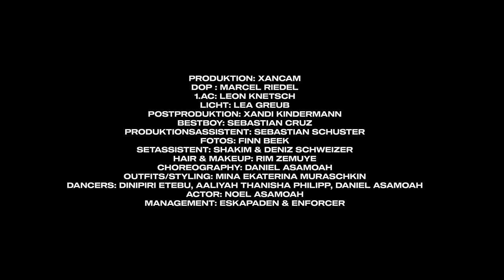Megaloh - Muss los (prod. by Truva) [Offizielles Video]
Megaloh´s Musik steht immer auch ein Stück weit für Aufbruch. Auf „Muss Los“ gibt er kleine Einblicke in seinen rastlosen Geist und motiviert sich selber und alle die es brauchen weiterzumachen, nicht stehen zu bleiben. Wunderschöne Produktion von Truva mit Drillelementen, warmen Gitarrenklängen und sogar einem Kinderchor. Ohrwurmgefahr!

Produktion: Xancam
DOP: Marcel Riedel
1.AC: Leon Knetsch
Licht: Lea Greub
Postproduktion: Xandi Kindermann
Bestboy: Sebastian Cruz
Produktionsassistent: Sebastian Schuster
Fotos: Finn Beek
Setassistent: Shakim & Deniz Schweizer
Haare & Makeup: Rim Zemuye
Choreograph: Daniel Asamoah
Styling: Mina Ekaterina Muraschkin
Tänzer: Dinipiri Etebu, Aaliyah Thanisha Philipp, Daniel Asamoah
Actor: Noel Asamoah

Produced by Truva
Mixed by Nils Faller
Mastered by HP Mastering

Megaloh 22 Tour
07.09.22               Wien - Grelle Forelle
08.09.22               Stuttgart - Im Wizeman
09.09.22               Zürich - Plaza
10.09.22               München - Strom
11.09.22               Heidelberg - Karlstorbahnhof

14.09.22               Hamburg - Mojo
15.09.22               Essen - Zeche Carl
16.09.22               Leipzig - Naumanns
17.09.22               Hamburg - Fabrik
18.09.22               Wiesbaden - Schlachthof

22.09.22               Hannover - Musikzentrum
23.09.22               Münster - Skaters Palace
24.09.22               Köln - Live Music Hall
25.09.22               Berlin - Astra